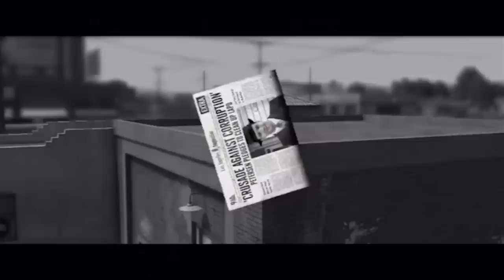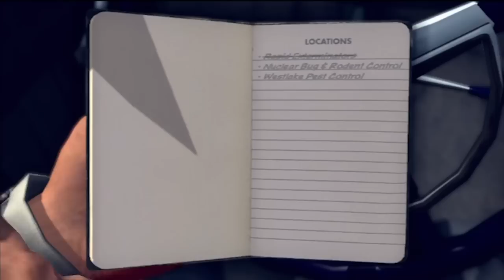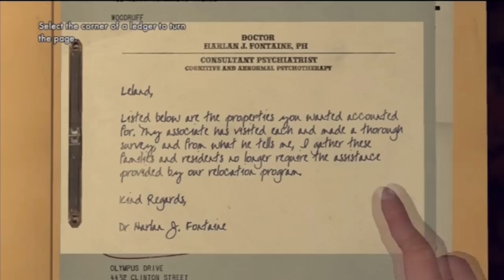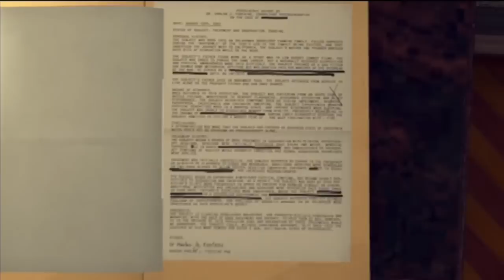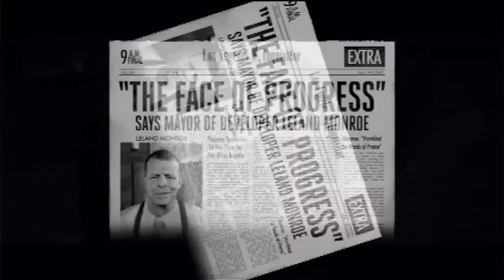Let's Play LA Noire (86) Standing up to Roy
BECAUSE SOMEONE HAD TO DO IT